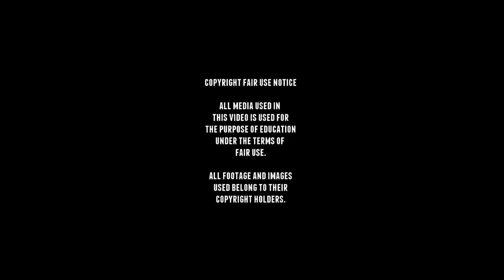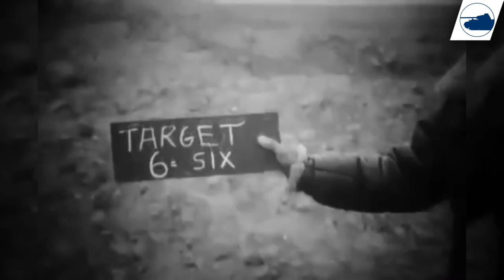#6 D-Day Normandy Destroyed German and Allied tanks and vehicles footage.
■ Wikipedia
■ tanks-encyclopedia
■ preservedtanks
■ pantser.net